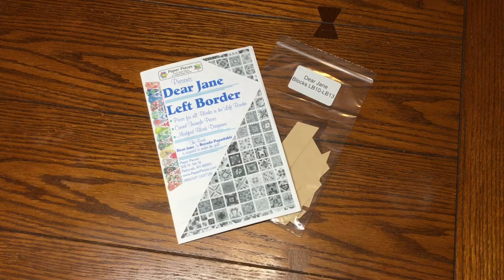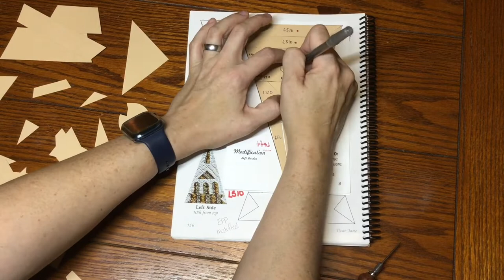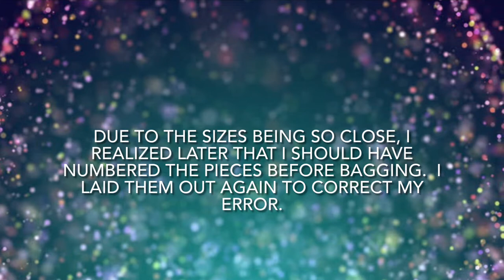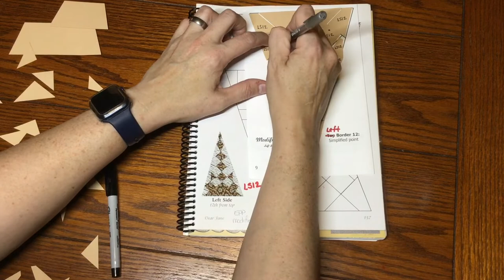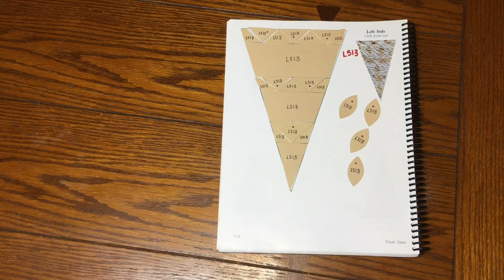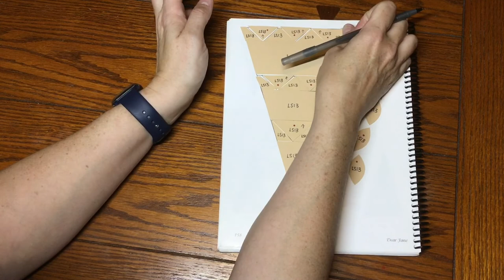Bag Sort: Triangles LS10-LS13 - Dear Jane Goes EPP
An in-depth breakdown of sorting the bag #3 (Triangles LS10-LS13) of the Left Border pack available from Paper Pieces.